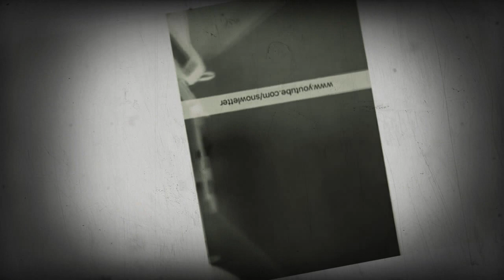I editited some of snowletter kool klips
Shoutout to my homie Snowletter